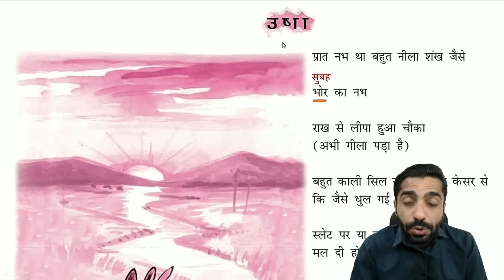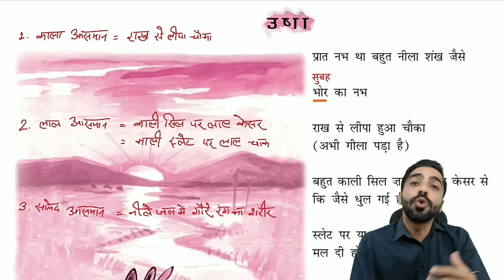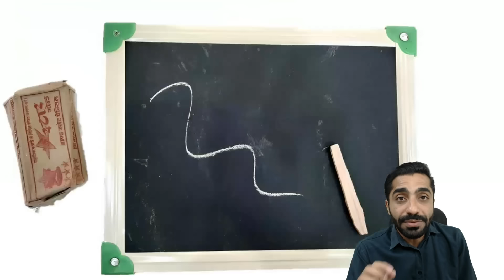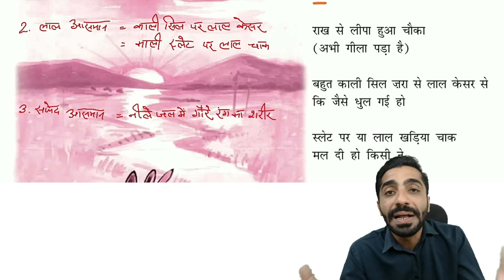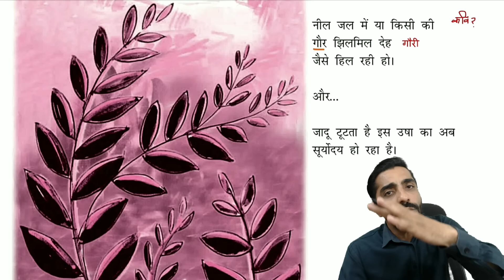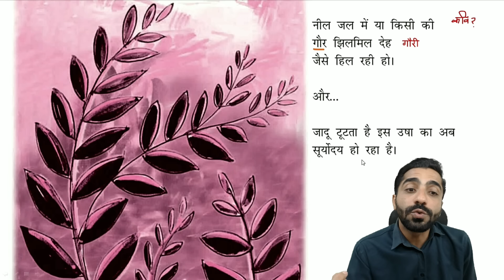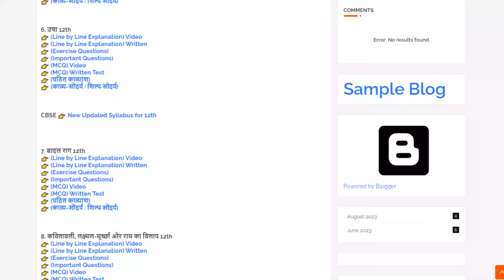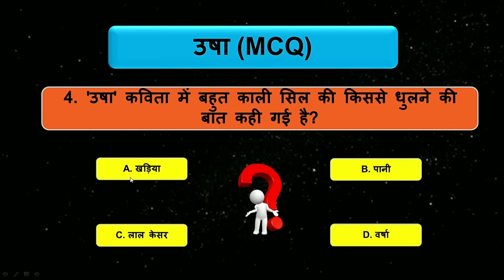Usha Class 12th Hindi | Hindi Chapter Usha Class 12 | उषा Class 12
About this Video:
मैंने इस वीडियो में 'Usha Class 12th Hindi Explanation' को पढ़ाया है। यह पाठ आपके एग्जाम के लिए बहुत इम्पोर्टेन्ट है। अतः इस वीडियो को अंत तक देखिएगा।